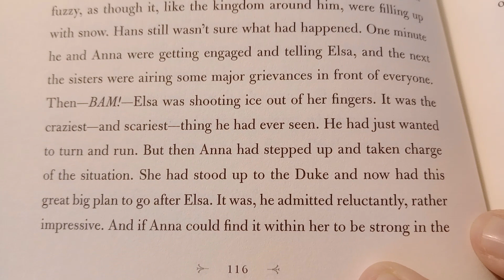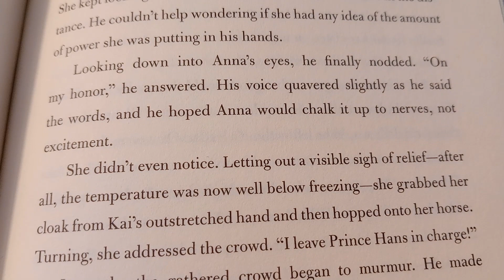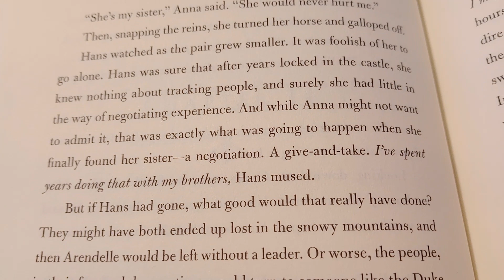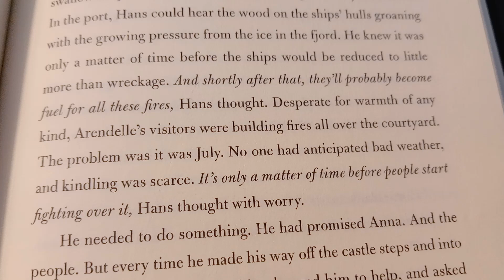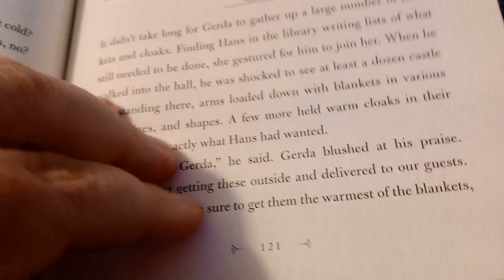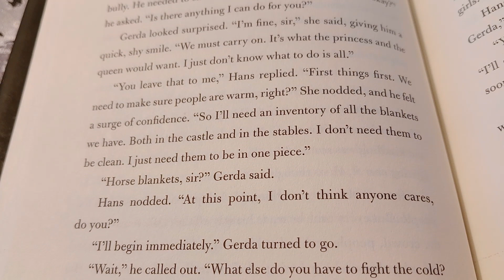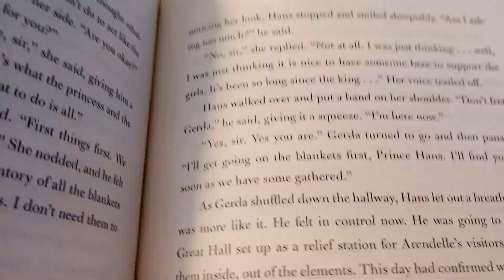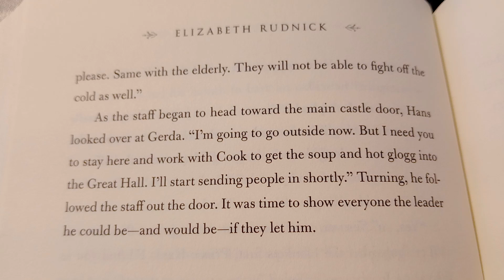A Frozen Heart Chapter 14 ❄️❤️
Anna is a princess of Arendelle.  Locked away from the outside world for years, Anna is desperate to leave her lonely life behind.  Her parents are gone, and her sister, Elsa - the only person who might show her an ounce of love - is cold and distant.

Hans is a prince of the Southern Isles.  As thirteenth in line to the throne, Hans is desperate to escape the tyranny of his father and older brothers and find a kingdom of his own to rule.

Their worlds collide at Elsa's coronation.  At first, it seems as if all Anna's dreams have come true.  At last she has found someone to love.  But as Hans's true motivations come to light, their fairy-tale romance begins to melt away and Anna discovers that love is a more mysterious - and powerful - force than she ever could have imagined.

Love is an open door... Be careful who steps inside.